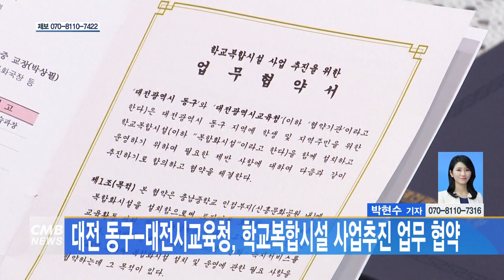[대전뉴스] 대전 동구-대전시교육청, 학교복합시설 사업추진 업무 협약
[아나운서]
대전 동구와 대전시교육청이 학교복합시설 사업의 안정적인 추진을 위한 업무협약을 체결했습니다.

[기사]
협약의 주요 내용은 복합화 사업추진을 위한 대․내외적 여건 조성과 자료,정보 등 상호 공유, 사업 시행을 위한 마스터플랜 수립 등입니다.

학교복합시설 사업은 학교와 지역에서 필요한 교육과 돌봄, 문화 등을 교육청과 지자체가 협력해 설치․운영하기 위해 교육부 공모로 진행되는 사업을 말합니다.

동구는 충남중 인접부지에 학생과 지역주민이 이용할 수 있는 도서관 건립 추진을 위해 공모사업 선정을 비롯해 향후 설치․운영을 통한 다양한 서비스를 제공할 방침입니다.